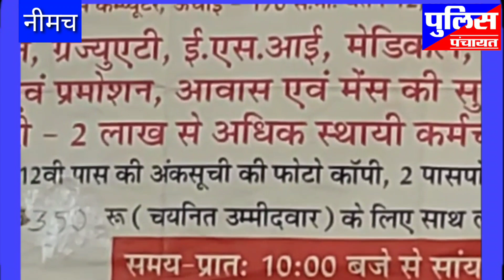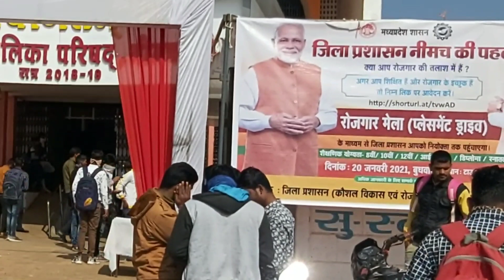नीमच में रोजगार मेले का सफल आयोजन हुआ शिक्षक भर्ती के चयनित शिक्षक ने भी मुख्यमंत्री को लगाई गुहार